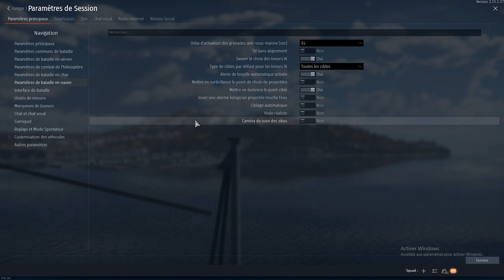War Thunder : Le tutoriel naval - RageLand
Aujourd'hui je vous présente un tuto pour vous aider à jouer le mode naval de Warthunder.
Ce tuto vous montre certaines techniques de tir,  petites astuces  et paramétrages de commandes.